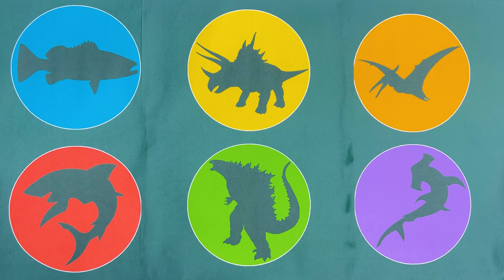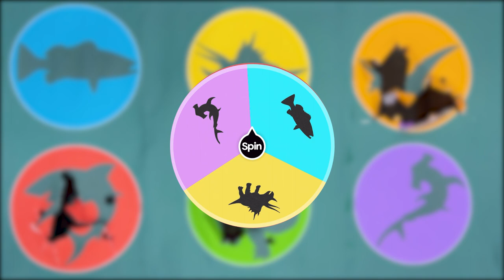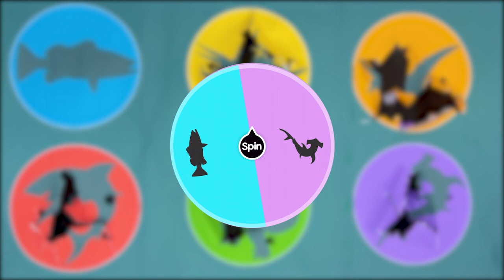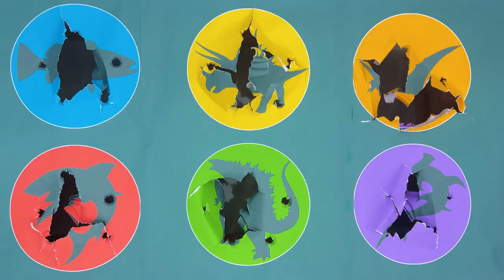Tebak Gambar Jurassic Word:Godzilla,pterodactyl,Shark,Triceratops, Hammerhead Shark, Grouper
Hunting found Jurassic World Evolution 2 Dinosaur, Lego Jurassic,